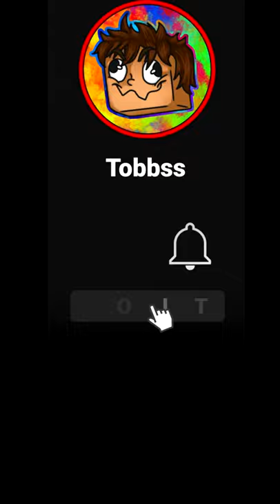JUNGS vs MÄDCHEN - MAGIE | Minecraft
🔥 MEIN HAUPTKANAL 👉  @Tobbss    👈 FÜR MEHR COOLE VIDEOS 🔥
💥MEIN MINECRAFT SERVER 👉 IP: ziegel.games 👈 JETZT KOSTENLOS SPIELEN 💥
Eine neue Folge Minecraft Shorts, ich hoffe ihr habt Spaß beim schauen!
In dieser Minecraft Shorts Serie geht es um lustige Dinge, die sowohl Mädchen als auch Jungs passieren und wie sie damit umgehen.
Dieses Video dient nur zur reinen Unterhaltung und soll niemanden verletzen!